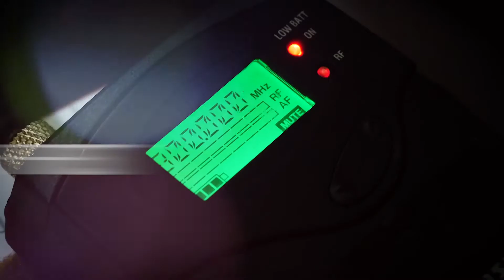Training Our Teachers Across Distances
As MindChamps PreSchool expands our global presence and proudly bring our 3-Minds educational approach from Singapore to the rest of the world, we need to ensure that our teaching standards are consistent and up to date.
Find out how we use technology in our training sessions to breach distances across oceans.